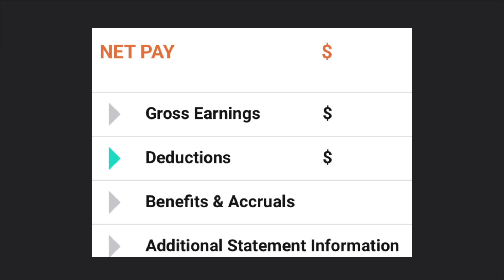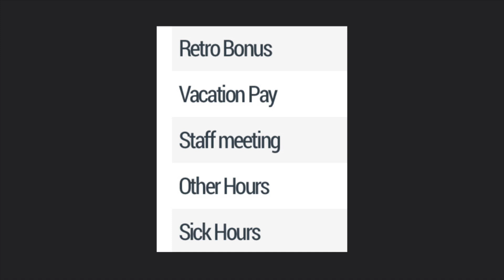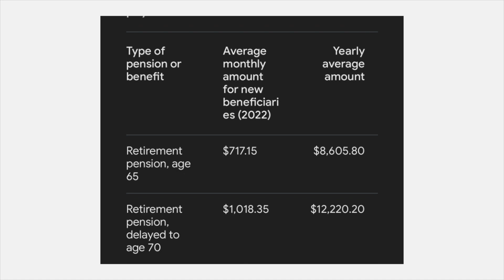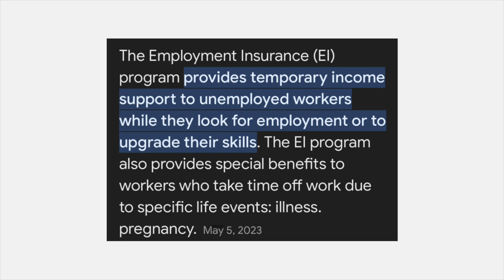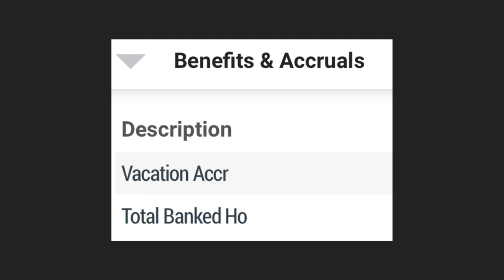EMPLOYEE BENEFITS SA CANADA | MERON KA BA NITO | MGA DAPAT MALAMAN | NOOD NA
Hi mga kababayan sa video n ito malalaman nyo kong ano ang mga Employee benefits na maari nating makuha bilang mang gagawa dito sa Canada. Maganda na alam ntin ang mga benefits n pwde natin makuha sa Government at sa Employer natin pra magamit natin ito.